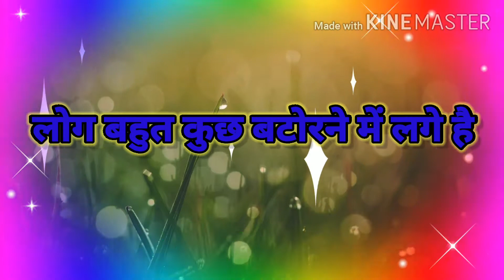What's app stutas. // Playing pubg by Sushil. // Hindi shayari. // Love song. // Sad song. // Heart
What's app stutas this song cover taken from  playing pubg by Sushil